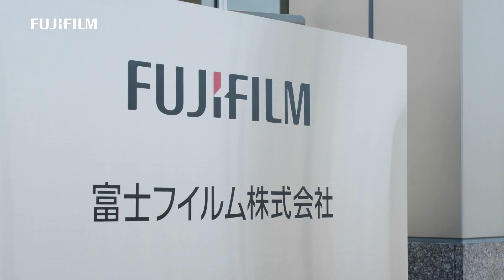X Factory／富士フイルム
XシリーズやGFXのカメラ、レンズはどうやって生産されているのか？カメラ・レンズの国内生産会社である富士フイルムオプティクス株式会社の大和工場にパルクールキッズ2人が潜入！